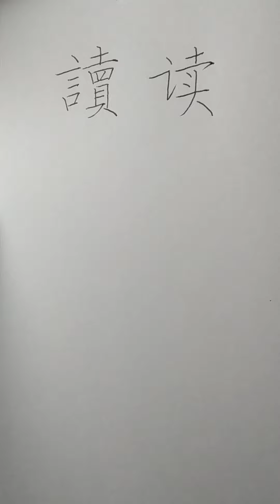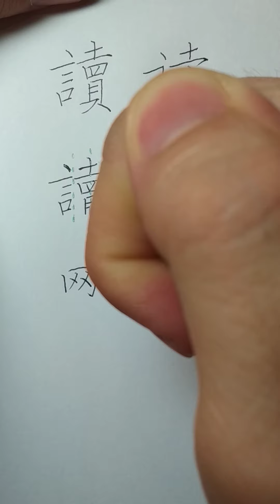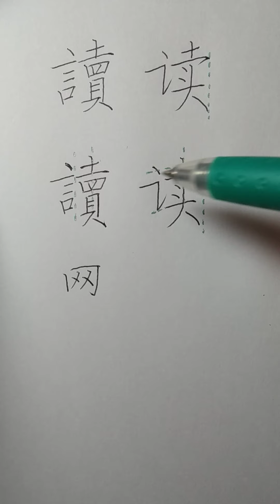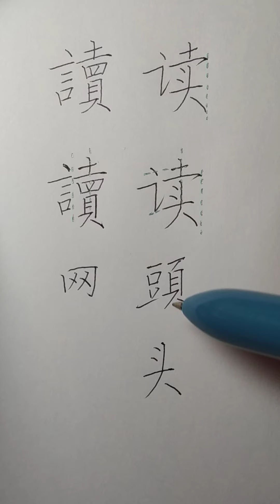อธิบายการเขียนอักษร 读 ให้สวย